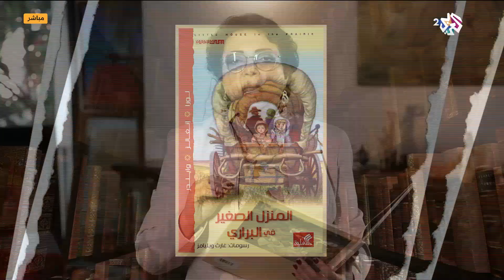صباح النور l صفحات من كتاب ''البيت الصغير بين المروج'' للكاتبة لورا إنغلز وايلدر مع فضيلة الفاروق